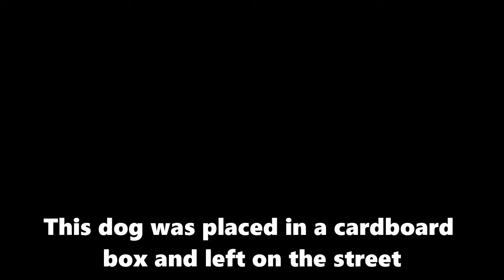Abandoned after 10 years of loyalty, the old dog cried in despair for days with multiple fractures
The old dog was left in a cardboard box on the side of the road. We don't know what happened to him but he was unable to walk. When we were taken to the hospital, we learned the heartbreaking truth behind it